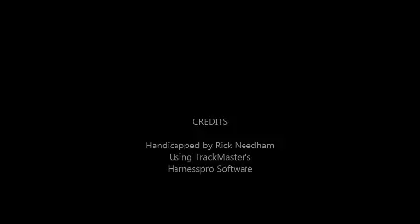Race #3 - Harrah's - 9/28/2016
Race #3 - Harrah's Philadelphia - Wednesday, September 28, 2016 + bonus longshots